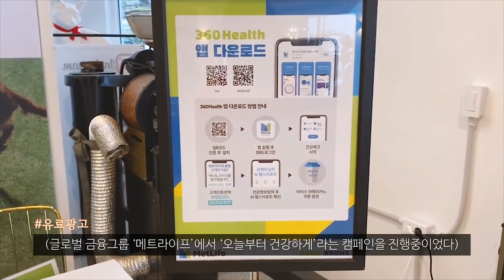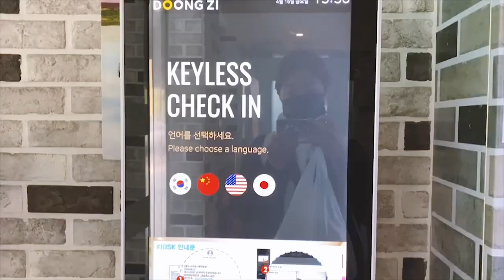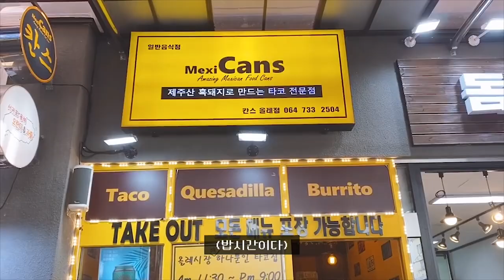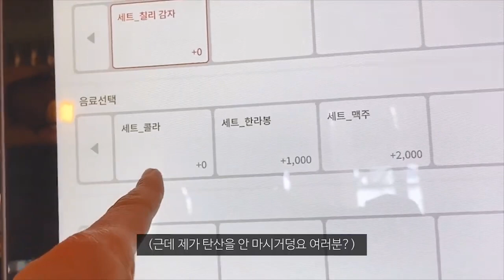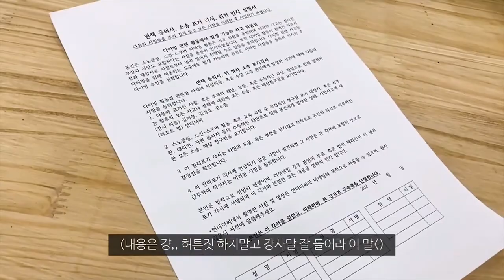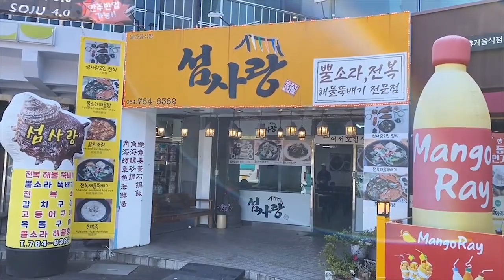제주도 한달살기 EP7. 미쳐버린 제주 물가에 놀라는 나날😱,,이지만 잘 먹고댕기는 브이로그/ 서귀포 올레시장 맛집 찾기& 첫 스쿠버 다이빙🤿/ 외도339/ 송당나무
▼내용 ▼
제주도,제주도 한달살기,혼자 제주도 한달살기,제주 브이로그
몸성할날 없는 나날🙃,,